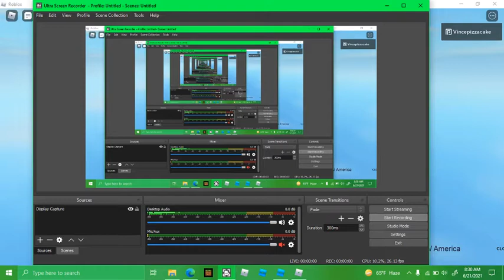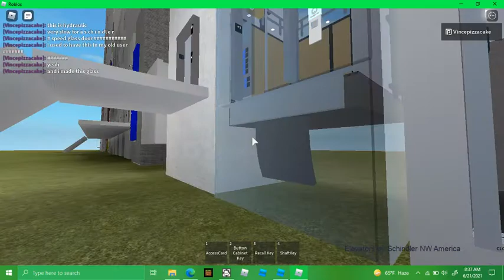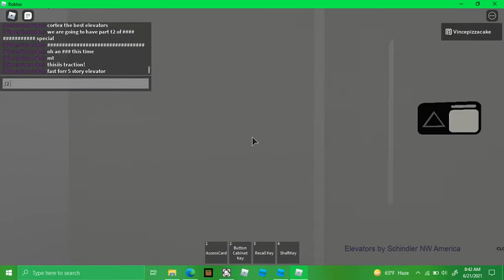my 27th subscriber sprecial part 1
this is a schindler game